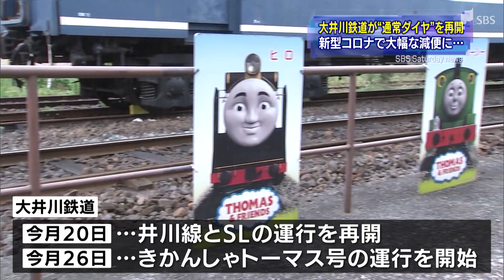静岡県・大井川鉄道が通常ダイヤを再開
大井川鉄道は新型コロナウイルスの影響で大幅な減便をしていた大井川本線を６月１３日から通常ダイヤに戻し運行しています。

　大井川鉄道は金谷駅から千頭駅を結ぶ大井川本線について１３日から１日３０本の通常ダイヤに戻しました。大井川本線は新型コロナウイルスの感染拡大による外出の自粛などを受けて利用者が減ったため、５月１４日から朝の３本のみに大幅に本数を減らして運行を続けてきました。
‹乗客›「一日中あっちこっち乗りたい」
‹大井川鉄道経営企画室　山本豊福課長›「ダイヤ通りに走ってくるのは普通なんだけど、やっぱり、すごく安心しますね」
　大井川鉄道では６月２０日に井川線とＳＬの運転が再開する予定で、２６日からは、きかんしゃトーマス号の運転を始める方針です。